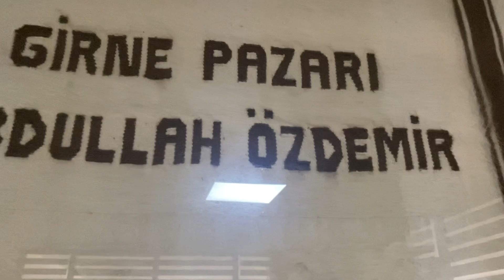AĞRI/PATNOS MÜTHİŞ DÜĞÜN - ADETA DEPREM OLDU!!! (CEZALI)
Merhabalar benim adım Ercan Güney Özdemir güzel bir insanım. Yeni bir video ile karşınızdayım. Bu video da Ağrı/PATNOS' tayım ve ortalığı yıkan bir düğün ile karşınızdayım. Elimden geldiğince ailemi ve kültürünü sizlere göstermeye çalıştım. Bu videoda bana yardım eden Abdullah Özdemir ve Berkay Özdemir'e içten dileklerimle teşekkürlerimi sunarım.